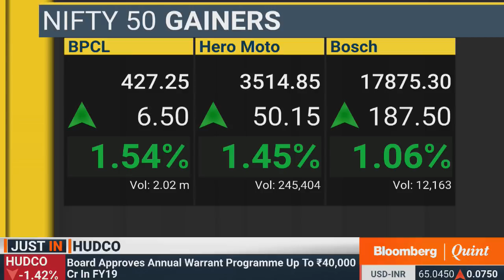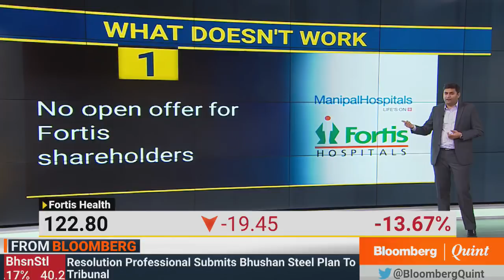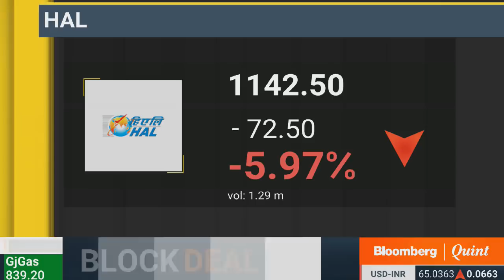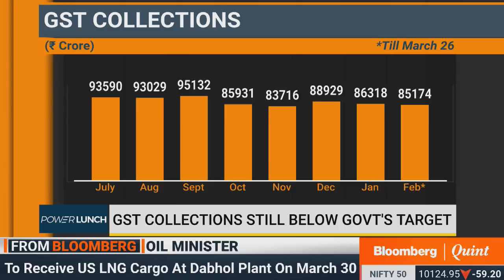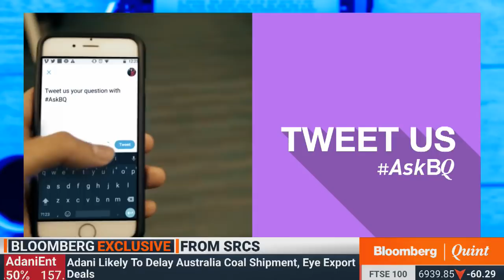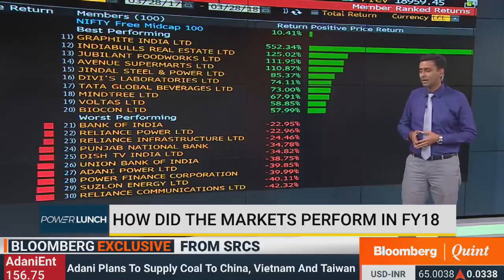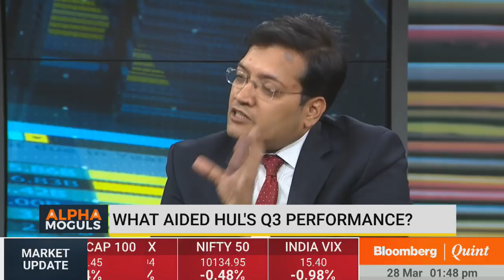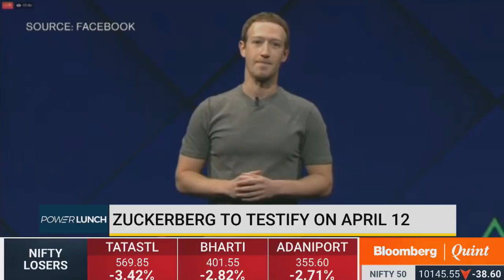Power Lunch: 28 March 2018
On Power Lunch | What to expect from the SEBI Board meet today, a shaky start for HAL & more on Power Lunch.